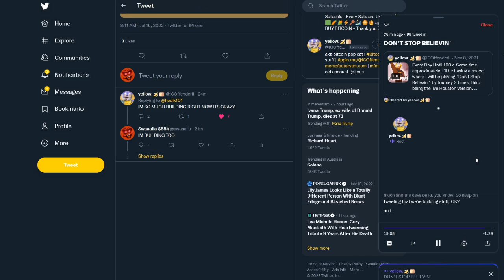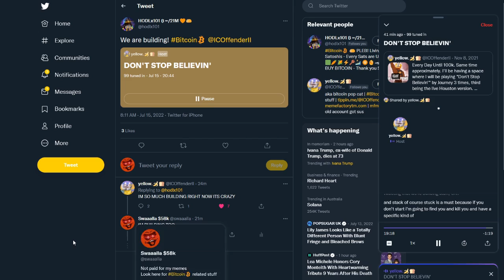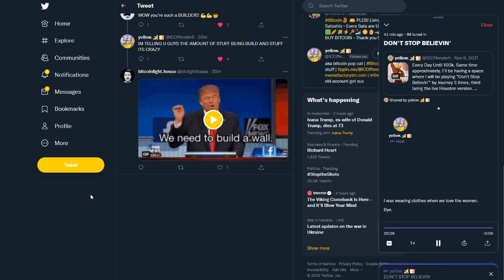Yellow building in spaces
Yellow is building in spaces